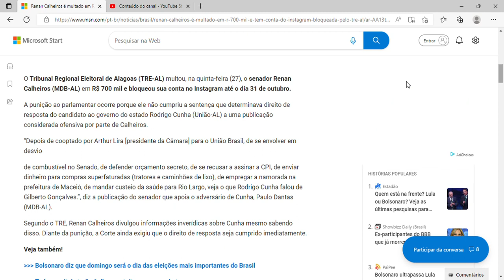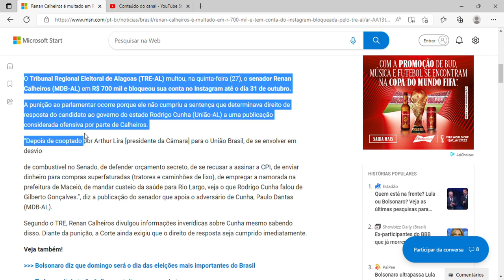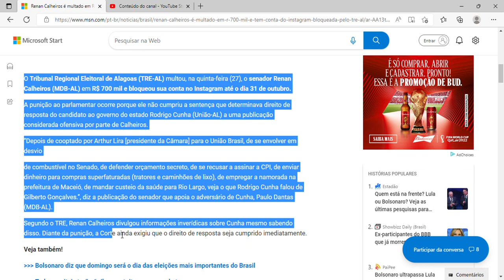Renan Calheiros é multado em R$ 700 mil e tem conta do Instagram bloqueada pelo TRE-AL